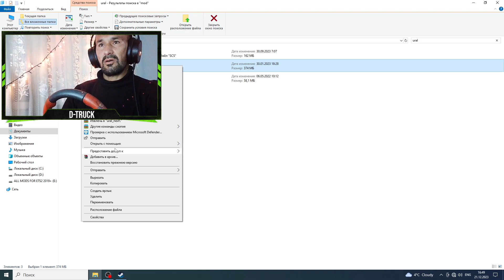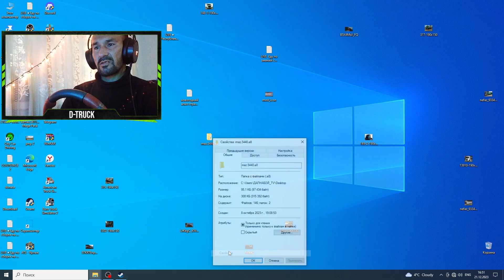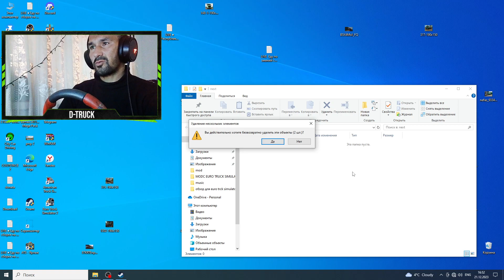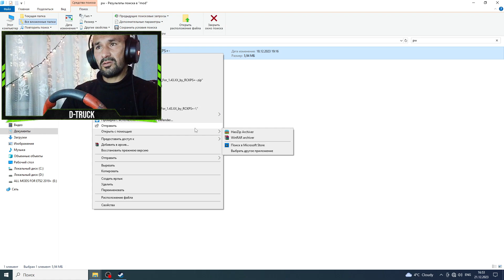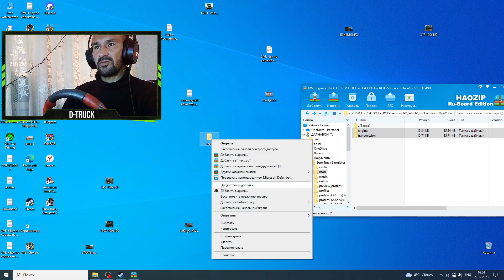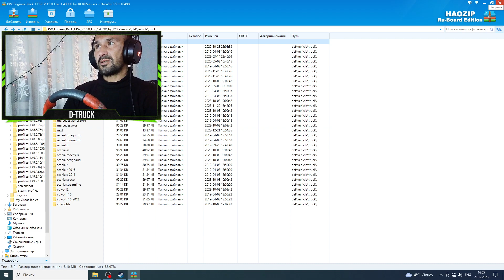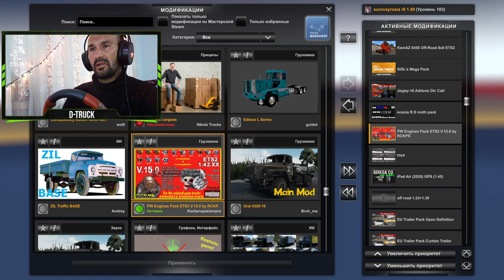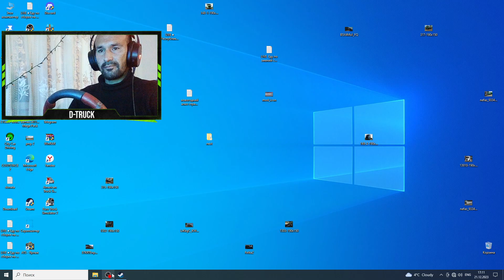как периписать двигатель для ETS 2 1.49 2.15s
Мод PW Engines Pack версия 15.0 для Euro Truck Simulator 2 (v1.43.x)

Этот мод включает в себя 14 двигателей и 14 различных коробок передач на грузовик.
Звуки двигателей различаются по моделям: типичный звук V8, V8 Open Pipe, V8 Cracle, типичный звук V8 Volvo.
Коробки передач включают модели 6, 12, 15, 16 и 18 передач.
Некоторые модели включают несколько обратных положений, а также несколько положений замедлителя.

Двигатели и коробки действительны для всех оригинальных грузовиков игры:
- Daf 2021
- Daf XF
- Daf XF Euro6
- Iveco Hiway
- Iveco Stralis
- Man TGX
- Man TGX Euro6
- Mercedes Actros
- Mercedes New Actros
- Renault Magnum
- Renault Premium
- Renault T Range
- Scania R
- Scania Streamline
- Scania R 2016
- Scania S 2016
- Volvo FH16
- Volvo FH16 2012